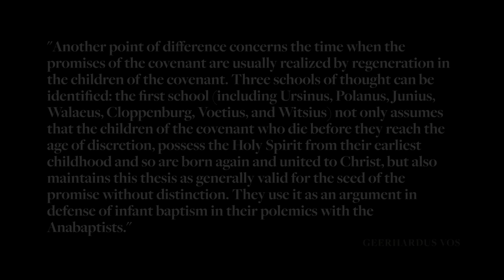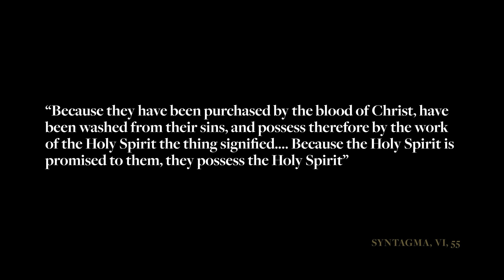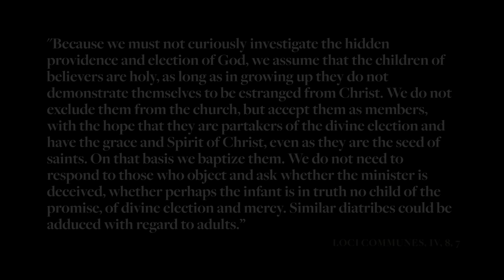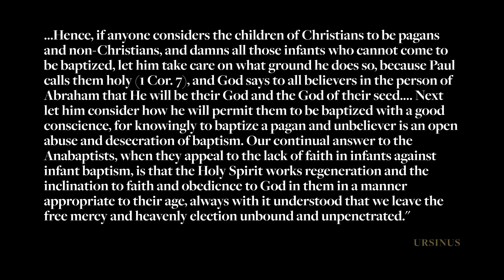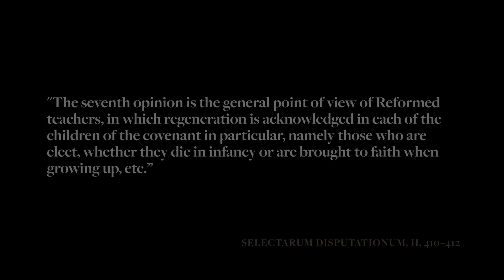Mark Dever, Regenerate Babies, and Protecting the Gospel | Jared Longshore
So Mark Dever recently said a little something at Southeastern Baptist Theological Seminary. He went hard in the paint on the Paedobaptist brethren. He went to dunking on them in the style of a Southern Baptist Lebron James. After descending from the rim, he even extended the right hand to them, lifting them from the floor with an altar call invitation by which the Reformed Paedobaptists of the world could come down and enter the baptismal waters for the first time.

Someone has brought to my attention that this is the general practice, but exceptions are made. For those interested see: “The Baptism of Children at Capitol Hill Baptist Church“

Jared Longshore's Reformation and Revival video is presented by Canon Press.